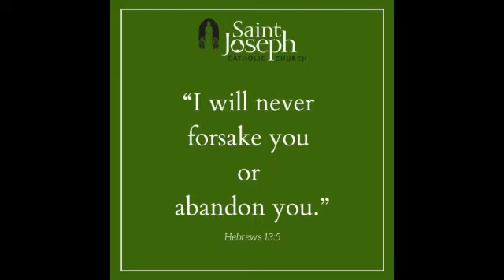9.19.23 Message from St. Joseph's with Sister Mary Cecile